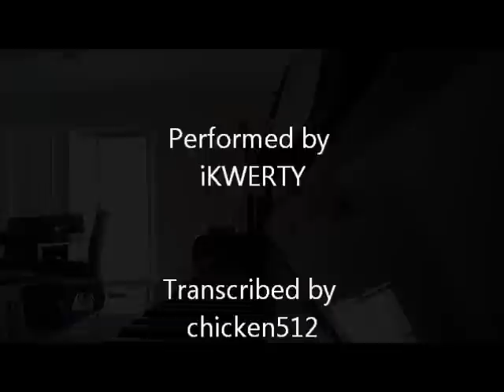三寸天堂 [钢琴] - 步步惊心OST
Three Inches of Heaven from the Scarlet Heart OST. Very simple song, but it sounds amazing. Transcribed by chicken512. You can find the sheet music from gangqinpu. Please Enjoy! :)
步步惊心 (Startling in each Step)